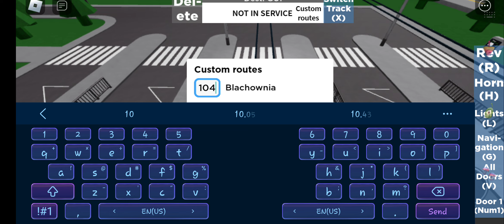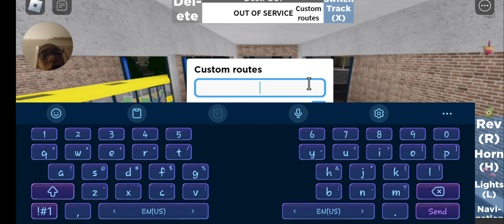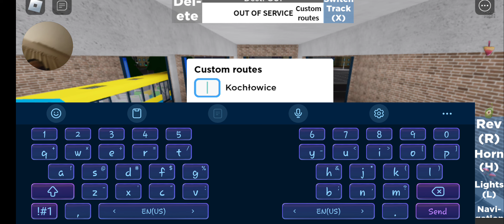What a Crazy Video